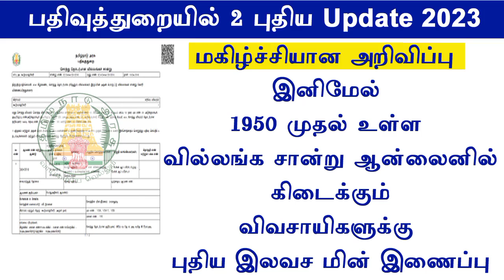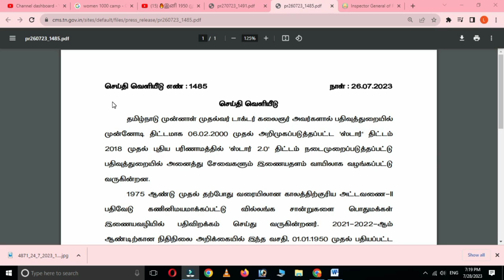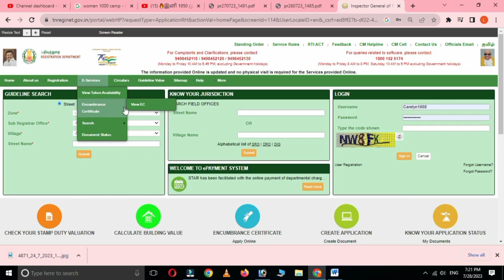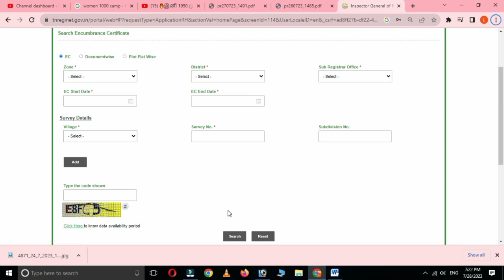Download EC from 1950 Farmers free EB service tamil இனி 1950 முதல் வில்லங்க சான்று ஆன்லைனில்